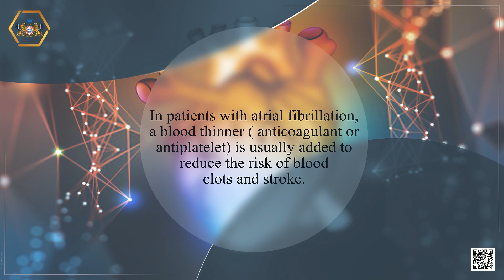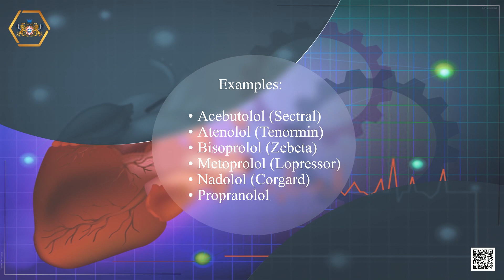Basic Pharmacology And Physiology Of Anti-Arrhythmic Drugs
Normal impulse propagation through the heart proceeds in sequence from the sinoatrial (SA) node, through the atrial specialized conducting system, the atrioventricular (AV) node, the His-Pur-kinje system, and into the ventricles. The cardiac cell maintains a resting membrane potential until an electrical stimulus depolarizes the cell and generates an action potential. The action potential is composed of five phases that represent the changing ionic fluxes and membrane potentials of the cardiac cell. The heart contains two types of cardiac conducting fibers. The fast- and slow-current action potentials generated by these fiber types exhibit distinctly different electrophysiologic properties.
Recent advancements in cardiac pharmacology and physiology have led to the identification of many new antiarrhythmic drugs and a better understanding of basic arrhythmogenic mechanisms. These parallel developments prompted a new nomenclature system for classifying the clinically important antiarrhythmic drugs according to their predominant electrophysiologic actions in cardiac cells. Antiarrhythmic drugs are now grouped into 4 main classes: classes I through IV. Class I agents comprise the standard membrane-stabilizing drugs such as lidocaine, quinidine, and procainamide; newer class I agents include disopyramide, aprindine, tocainide, and flecainide.
Class II agents decrease sympathoadrenal excitation of the heart, and the clinically relevant members of this type act through blockade of the cardiac beta 1-adrenergic receptors; propranolol is the prototype. Class III agents selectively prolong the cardiac action potential and refractory period, and bretylium and amiodarone represent this group. Class IV agents are the calcium entry blocking drugs such as verapamil.
Cardiac arrhythmias generally result from an abnormality in the rate, rhythm, or conduction of an electrical impulse in the heart. They may be described as disturbances in normal impulse initiation (automaticity), impulse conduction, or both. Various portions of the conduction system are under the control of the autonomic nervous system, which depends on the balance between the activity of the parasympathetic and sympathetic nervous systems. Intracellular and extracellular concentrations of potassium, calcium, and magnesium have important effects on the electrophysiology of the heart. These changes can be critical in the production of various arrhythmias or may affect the efficacy or toxicity of various antiarrhythmic agents.
The electrophysiology of quinidine, procainamide, disopyramide, lidocaine, tocainide, phenytoin, flecainide, amiodarone, and bretylium tosylate is discussed to detail the relationship between drug action and antiarrhythmic efficacy. The electrophysiologic effects of beta-blocking agents and calcium-channel antagonists are also presented. This basic primer on cardiac electrophysiology should provide the practitioner with an improved understanding of the effects, indications, and limitations of antiarrhythmic drugs.
During the past decade, advances in basic and applied cardiology have led to the introduction of several new antiarrhythmic drugs that have distinct clinical advantages over their older counterparts. These therapeutic advantages comprise either a more favorable pharmacokinetic disposition in the patient or new and perhaps novel mechanisms of antiarrhythmic actions. The class IV agent verapamil, for example, selectively blocks the slow inward Ca++ current in excitable tissues and this action is proving to be quite effective in controlling supraventricular tachyarrhythmias.
 Tocainide is a newly approved class I agent that exerts lidocaine-like effectiveness in treating serious ventricular arrhythmias. Unlike lidocaine, however, tocainide is not restricted to intensive care because it is effective after oral administration and has comparatively longer duration of antiarrhythmic action. Other recently approved or investigational agents include bretylium and amiodarone (class III), and aprindine, mexiletine, and disopyramide (class I).
Along with clinical advantages, however, each drug has a characteristic pharmacologic-toxicologic profile and resulting spectrum of therapeutic application for only particular cardiac dysrhythmias. The advantages and disadvantages of each compound should be weighed equally when the new antiarrhythmic drugs are assessed as therapeutic alternatives for the older ones.